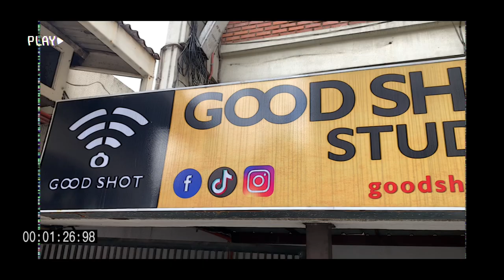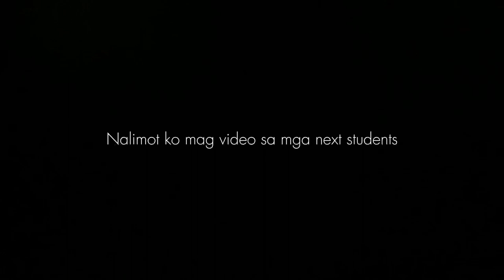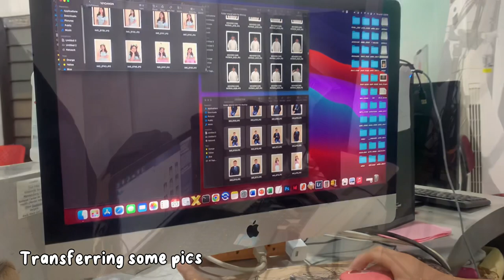Work Vlog | Creative shot at Good shot Studios